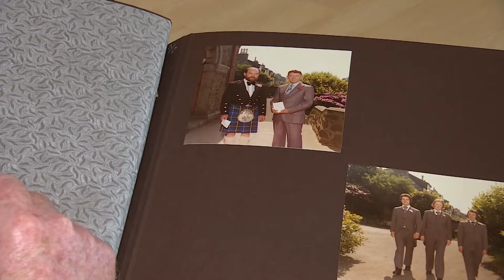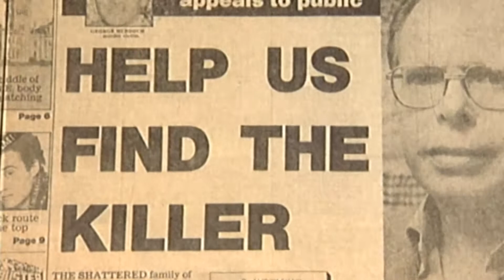Fresh appeal over taxi driver murdered almost 40 years ago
A fresh appeal has been launched for information to help find the killer of an Aberdeen taxi driver murdered nearly 40 years ago.

Officers are looking for any fresh clues linked to the death of George Murdoch, who was attacked with a cheese wire and left to die in the street.